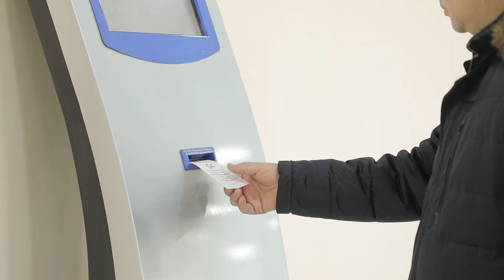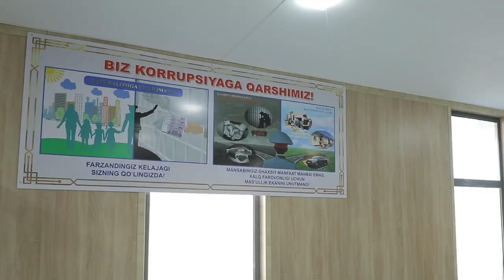Maqsad - aholiga qulaylik yaratish va shaffoflikni ta`minlash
Xorazmda ham Roʻyxatdan oʻtkazish va imtihon olish boʻlimida murojaatchilarga xizmat koʻrsatish umumiy zalda tashkil etilib, ochiqlik va shaffoflikni taʼminlash choralari koʻrildi.